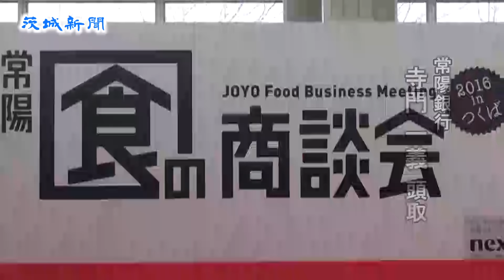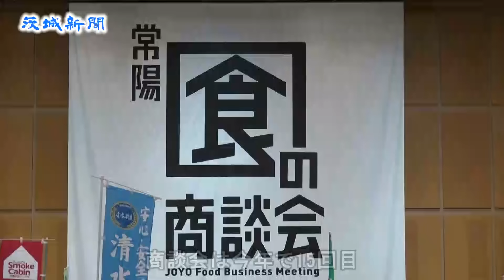つくばで常陽銀 「食の商談会」に２５０社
本県の農水産物や加工食品の販路拡大に向け、常陽銀行（本店水戸市、寺門一義頭取）は16日、つくば市竹園２丁目のつくば国際会議場で「常陽　食の商談会２０１６ｉｎつくば」を開いた。同行の取引先２５０社が出展し、小売業や外食産業などの買い付け担当者（バイヤー）に自慢の商品を売り込んだ。
　商談会は15回目。県内24市町村のほか、ジェトロ茨城の協力でカナダ、マレーシアの食品バイヤー２社も参加した。開催に当たり、寺門頭取は「食関連事業の活性化を通じて、地方創生の進展に全力を尽くしたい。（商談会が）皆さんの事業拡大にお役に立てれば」と期待を寄せた。
　会場は、出展者のブースを精力的に回って商品説明を聞くバイヤーに加え、額に汗を浮かべながら商品の魅力をＰＲする出展者で開始直後からごった返した。予約商談も５１０件に上り、自社商品の特長をアピールして成約に結び付けようとする出展者が目立った。
　３年ぶりの出展という漬物店の菜香や（筑西市）の遠藤記生社長は「（出展を見合わせていた）２年間を新商品開発に充て、完全無農薬の米ぬか床を開発した。海外バイヤーの方々にも気に入ってもらえたので、海外に漬物文化の発信ができれば」と手応えを感じていた。